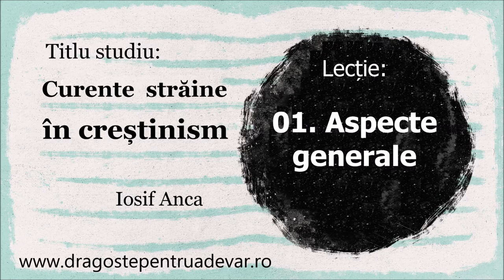Iosif Anca - Curente străine în creștinism (1/11 - Aspecte generale)